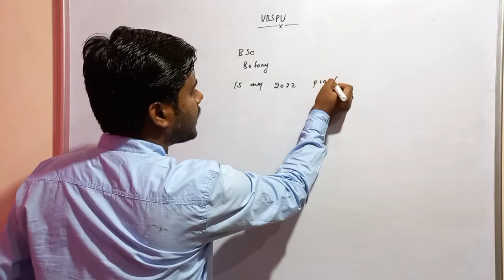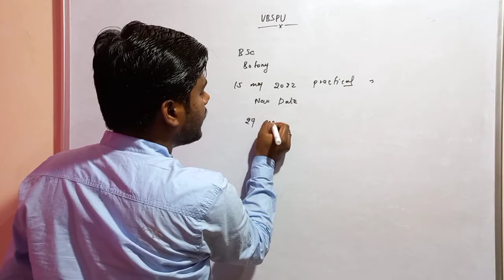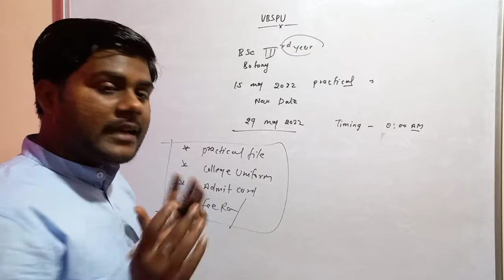P-11)TD College Botany Prac/Viva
Vbspu Exam
Vbspu results

Vbspuexamtimetable
Vbspuexamnews2022
Vbspulatestnewstoday
Vbsputimetable2022
Vbspuexamdate 2022
Vbspuresults
Vbspuresult2022
Vbspuresultkabaayega
Vbspuexampassmarking
Vbspuugexampassmarking

vbspu vbspuexam vbspunewstoday vbspuexamdate vbspuexamdate2022# vbsputimetable#vbsputimetable2022#vbspuexamkabhoga#vbspuexamkabsehoga